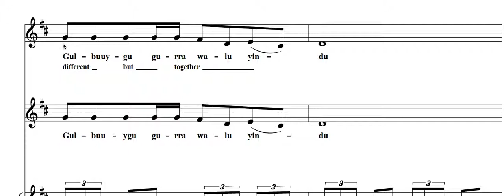Correction to bar 11_27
Nganhthaan Waandaar, Nganthaan Ngurraar.
(We are white cockatoo, We are black cockatoo)